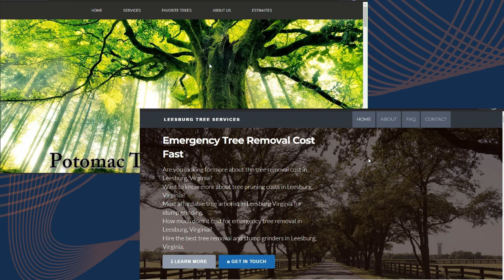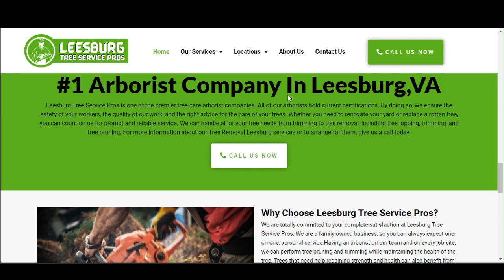Potomac Tree and Shrub Care LLC